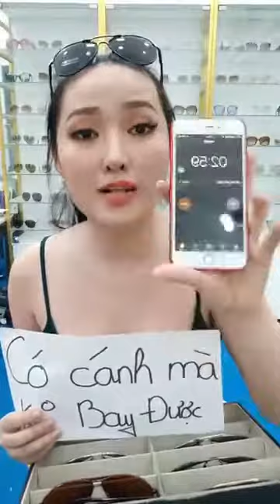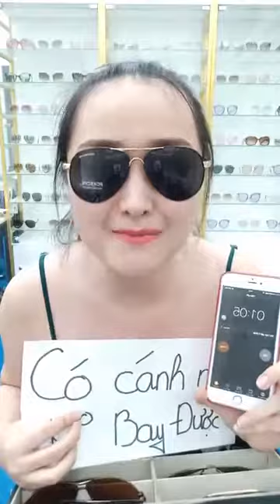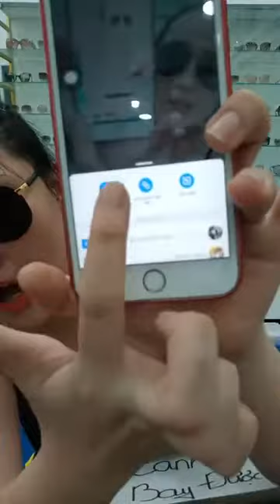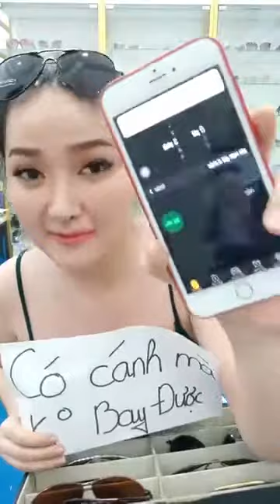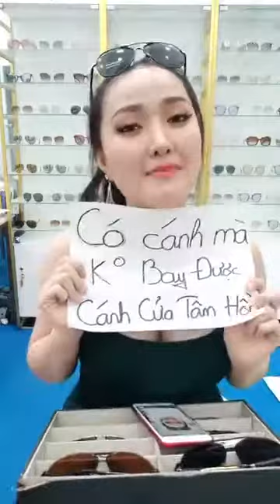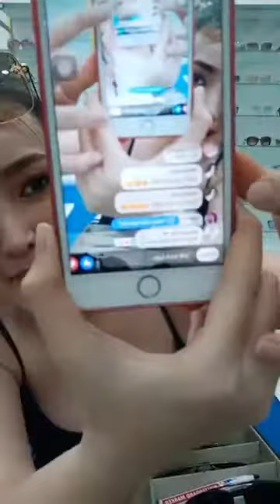Mua thanh lý máy in , Máy photocopy , Laptop , Máy tinh Cũ hỏng , Mua thanh lý tivi ,